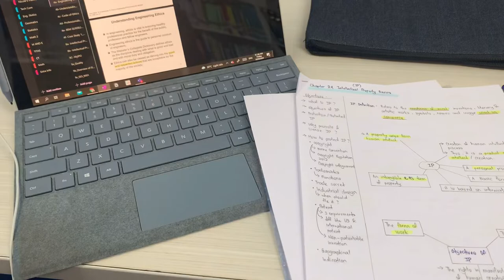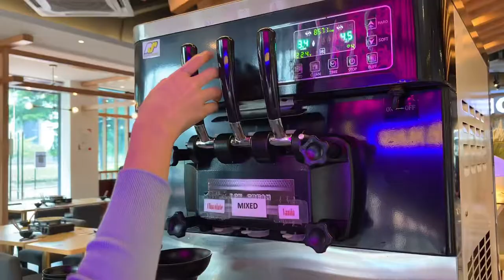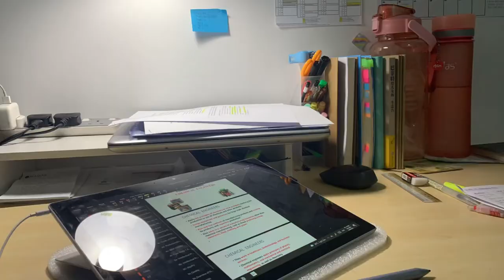Study Vlog | The National Library of Malaysia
Hi everyone! I have been busy with the final exams and some other stuff lately. See you.